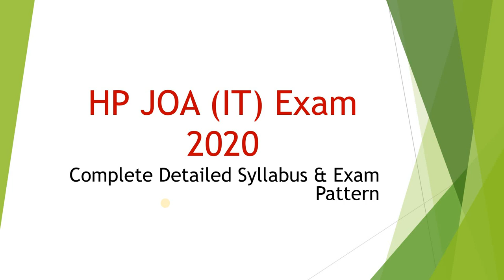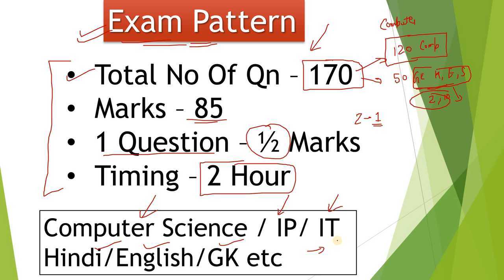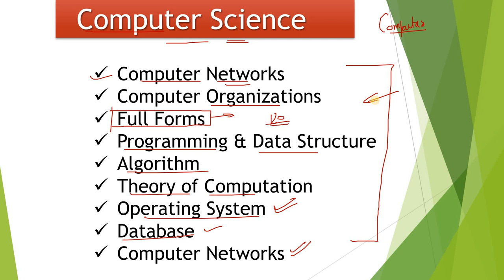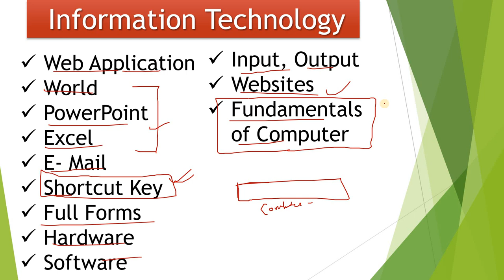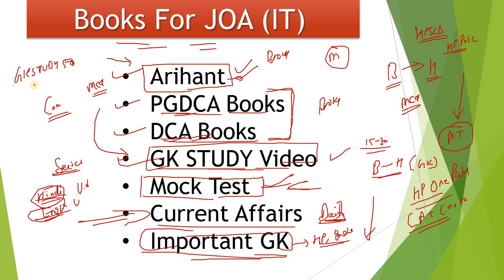HP JOA (IT) Full Detailed Syllabus ! Books For HP JOA Exam 2020 ! Exam Pattern ! GK STUDY !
Rahul Gupta

** ourtimecoming03 **